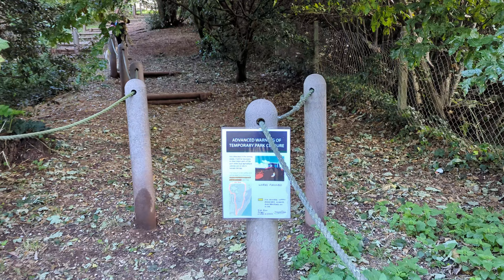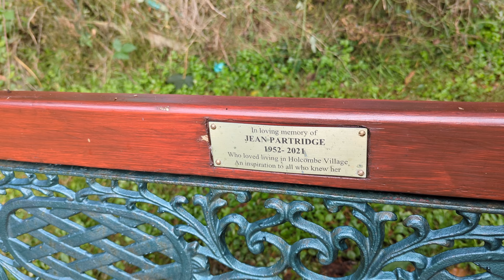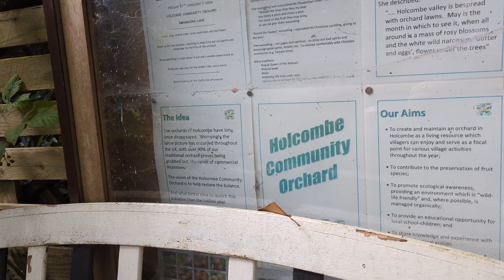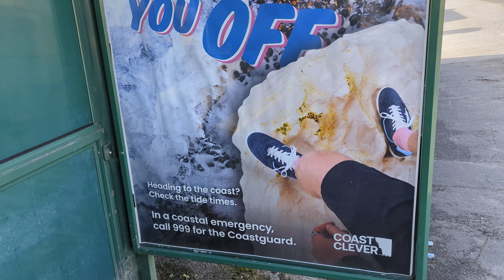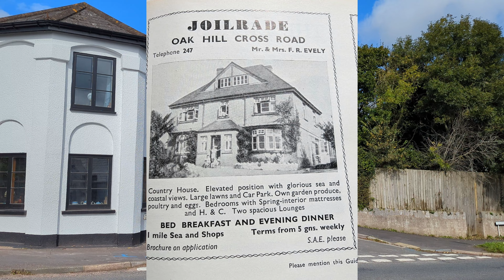Can I Locate The 'Secret' Orchard? I've Not Heard Of It!!! - 01/10/24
A viewer told me about a 'Secret Orchard' that I wasn't aware of! So todays video sees my attempt to locate it! Lots of Trains along the way, & even a 2 min Drone flight! So, Did I find it? Well, I expect so... But truth be told, as with most things, it's more about the journey anyway!!!

00:00 - Hello Again, Meeting Jeffrey & Setting Off
02:31 - Seawall To Sprey Point & Feeding Rufus
05:34 - Seawall To Salty Dog
08:27 - Heading To The Orchard
09:42 - Secret Orchard Discovered (Inc Short Drone Flight)
15:00 - Heading Back Via Dawlish Road
16:37 - Eastcliff Walk & Mules Park
18:20 - Final Thoughts - Thanks For Joining Me & Please Subscribe 👍